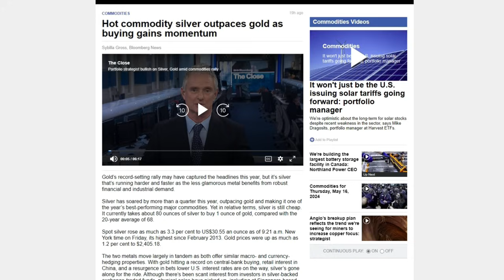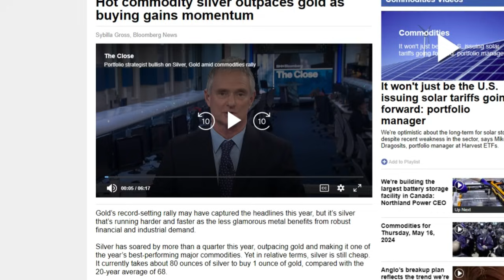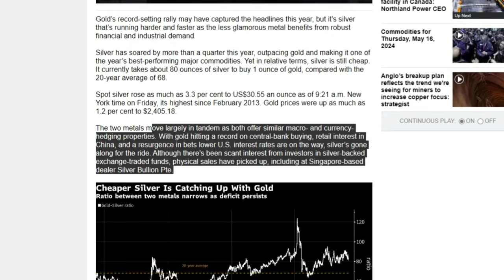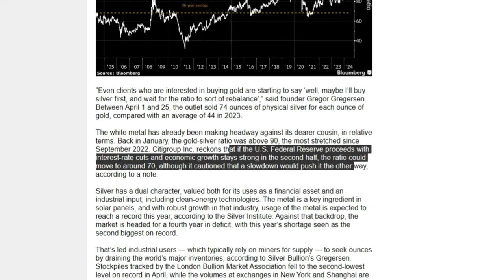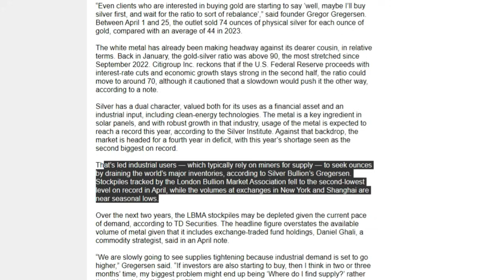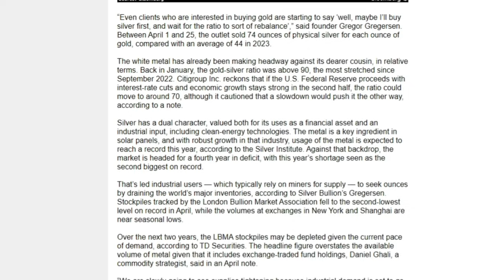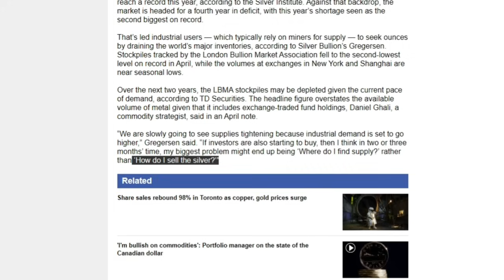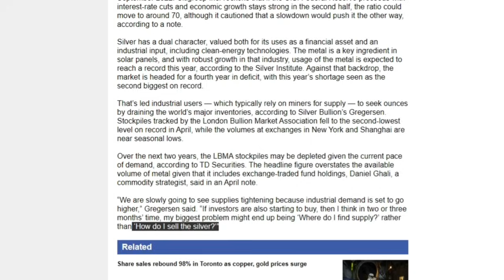(BREAKING NEWS) Silver EXPLODED!!!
- Slayer